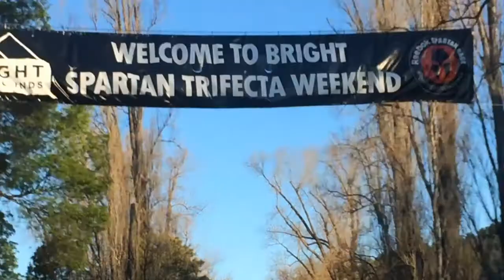Spartan Bright Trifecta 2017 | Super Race debrief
I talk about my Super race at Bright, why I abandoned my Trifecta dream, and offer some tips and thoughts about the day. Would I do it again? Heck yeah!

Karen Andrews is one of the most respected parenting/personal bloggers in Australia. She is an award-winning writer, publisher, teacher and speaker. What she learns through life and creativity she will share here with viewers to help inspire their journeys.